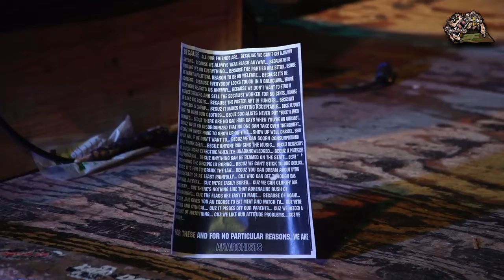Afraid Of The Dark @ the Chuck - Full Set PITW fck 2020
Recorded at the Charleston in Bremerton
by Punx in the Woods crew for the PITWebz 2020 Livestream
Please follow us for access to all of our content and events.